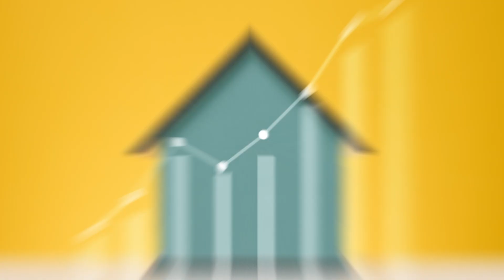Wholesaling Real Estate Made Easy!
In this weeks episode of the MITM podcast we sit down with Brandon Maye and talk real estate, football, and life.